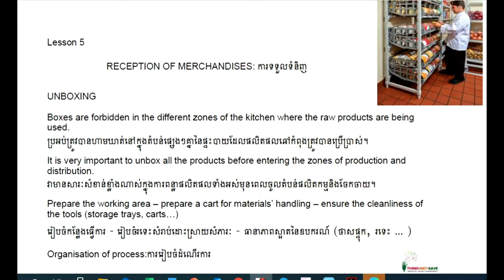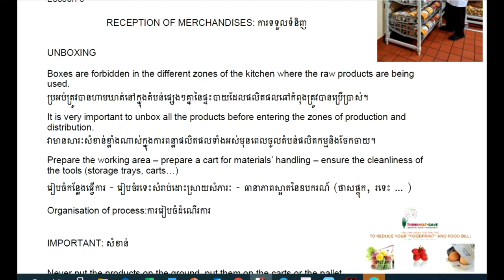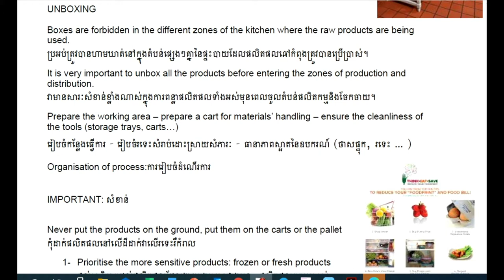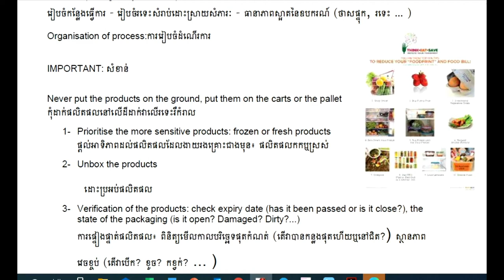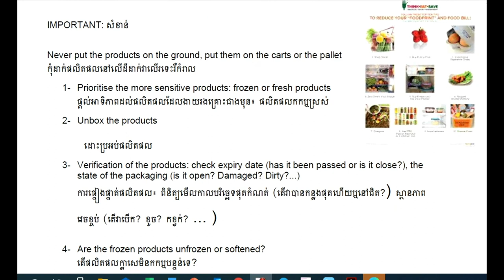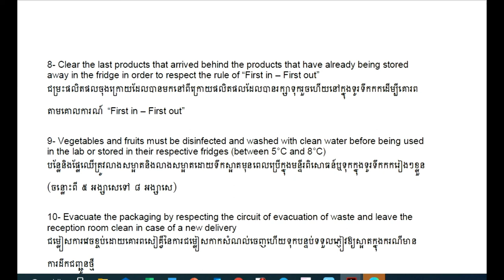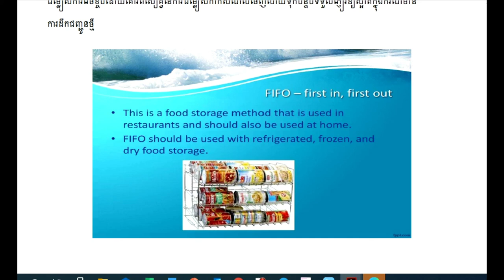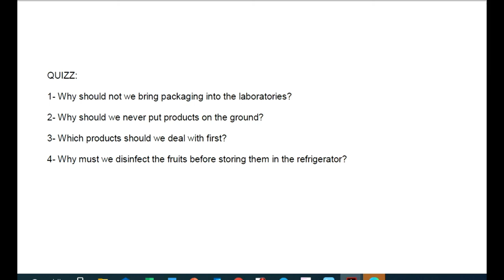Hygiene Lesson Reception of Merchandises